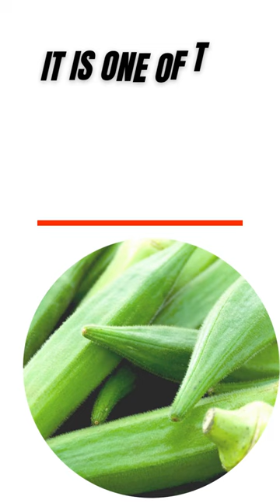What is the queen of vegetables? Know its Health Benefits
What is the queen of vegetable?
Okra is low in calories but packed full of nutrients. The vitamin C in okra helps support healthy immune function. Bottom line: Okra offers essential nutrients like vitamins C, K, and A in a low calorie, low fat package. Promotes Heart Health · 2 . Regulates Blood Sugar · 3 . Fights Cancer · 4 . Boosts Immunity · 5 . Prevents Anaemia · 6 . Helps In Weight Loss Majority of people love bhindi for its delicious taste. But we're here to tell you the many health benefits of lady finger.Top Health Benefits Of Ladies' Finger · Aids Weight Loss · Lowers Cholesterol · Helps Control Blood Sugar · Helps In Better Digestion.

This is What Okra Does to Your Body

Okra commonly known as Lady’s finger is Queen of Vegetables.

In Hindi we call it

The scientific name of Okra is Abelmoschus esculentus.

It is one of the most loved vegetable in the world.

Many health specialists recommend it for digestive benefits.
Good for proper bowel movement by relieving constipation.
Okra is good for diabetics because of rich in fibre.
It contains vitamin K which is good for our bones.
It controls obesity
Prevents colon cancer
Controls cholesterol.

Nutrition and Health Benefits of Okra
What happens when you eat okra everyday?
Why is okra good for you?

The information provided on this channel is for free education purpose only its related to certain medical conditions and certain possible treatments. Please be advised that it is not a substitute for examination.

You hereby acknowledge and agree that HealthDear is not liable for any loss or damage which maybe
HealthDear Channel.